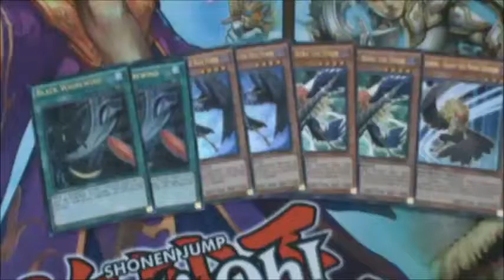Trade Proof for Alex St. Cloud